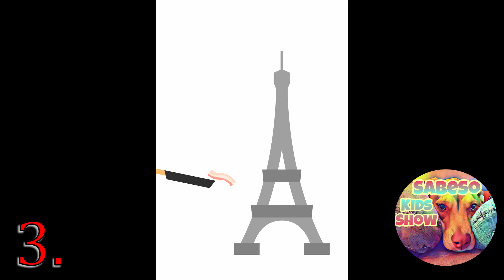How To Beat The Eiffel Tower - Bacon - The Game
If you appreciate the help please consider buying me a coffee! How to Beat the Eiffel Tower - Bacon - The Game

Bacon - The Game - How to Beat the Eiffel Tower

Eiffel Tower level in bacon the game

Bacon the game how to beat level 158

Bacon the game Eiffel Tower

Bacon the game level 158

In case you haven't caught on yet. This video shows how to beat The bacon Eiffel Tower Level!

When the latest update came out not long ago the last level I was expecting was a Bacon the Game Eiffel Tower level. I mean. Really?!? I did really enjoy all the new levels though.

Anyway back to the Eiffel Tower in Bacon the game. I was not expecting the Eiffel Tower to be as hard as it was. It was definitely a more challenging level of the update. But you will see in this video the most consistent way to complete the Eiffel Tower level in Bacon the Game.

If you think this video deserves a Sub. Well what are you waiting for! No really, please hit that button I really appreciate all the support!

Anyway... The Bacon the game level 158 gets beaten in this video! Bacon the game level 158 can be pretty tough. BUT it can be done! You will see how to beat bacon the game Eiffel Tower level 158 in this video.That is right! If you are struggling on bacon the game Eiffel Tower level this video has your answers. You will see step by step how to beat the Eiffel Tower level in Bacon the game. It took me some time to beat but hopefully with this as your Bacon the game how to it will be easier for you.

Mmmmmmmm, Bacon! What is better than bacon for breakfast? How about bacon on your phone in the form of Bacon the game! In Bacon the game the object is to flip bacon on to a variety of objects. Sounds easy enough! It starts with your hand moving onto the screen holding a piece of bacon. You then drop the bacon onto a hot pan and as the bacon sizzles and begins to slide off the pan you flip it from your pan on to one of hundreds of objects. The objects in Bacon the game include things like pieces of art, hair dryers, money, the moon, burgers, fries, toilets, wine, bottles of milk, salads, reviews of the game itself, and many, many more. As you will see in the video some of the objects can be both funny and weird! Now for your Bacon the Game How to!

Wondering how to play Bacon the game? Here are some Bacon the Game tips to consider. Bacon the game tip #1. As your hand appears on the screen the bacon is swings back and forth. You can use this to your advantage. On some levels you will be able to drop the bacon directly from your hand onto the object if you time the swinging correctly. Bacon the game # 2. When you tap the screen the bacon will fall from your hand. The timing of this is important to consider. One thing that has helped me is holding the pan so that it is level. The resting position of the pan is at a downward angle. If you just tap the screen the bacon will fall and then slide from the pan. So, by holding the pan level the bacon will stay in the pan longer and allow you to control the bacon better. Bacon the Game tip # 3. Practice with the position of the bacon in the pan. As you flip the bacon in Bacon the game the location of the bacon in the pan is what determines the distance the bacon will travel. Hopefully these Bacon the game tips and tricks will allow you to have success.

If you are curious I am playing the Bacon the Game Ios version.  So, let’s play Bacon the Game! Watch as I complete Bacon the Game level 158 or as it's  known Bacon the game Eiffel Tower level.  Bacon the game has begun to get more challenging as I have reached these higher levels. They throw an easy level in every so often so you don't feel like you are stuck. But Bacon the game has gotten harder for sure.  It's beginning to take multiple attempts to get past some of the obstacles. Bacon the game still is easy to pick up and put down during those times where you have a few minutes to kill. I hope these Bacon - the game walk throughs are helpful to you!

Let's Play Bacon the Game! This video includes Bacon the Game level 158. Which is the dreaded Bacon the Game Eiffel Tower level. Bacon the game level 158 is tough. It took me quite some time to finally beat bacon the game Eiffel Tower level.

Now Bacon Game time! Mmmmm Bacon!